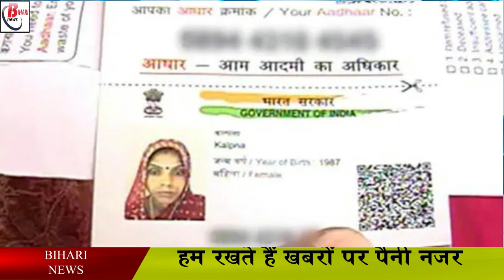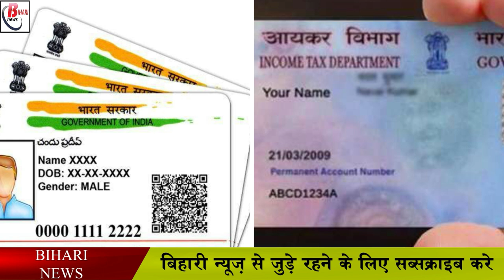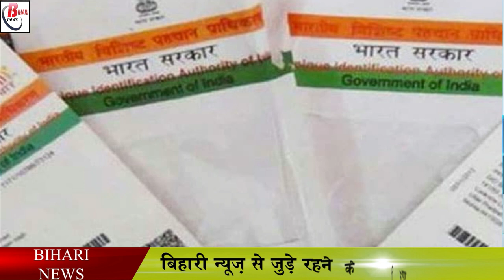अपने आधार को खुद से करे अपडेट , नहीं होगी सुधार केंद्र जाने की झंझट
UIDAI, the issuing body of Aadhaar, has given great relief to the people. Under this, by following some steps, you can update your name, address, date of birth, mobile number, gender etc. This facility was closed midway, but the organization has started it again. You can make corrections in name, address, mobile number, gender, and date of birth through the online Aadhaar correction portal. For this, first you have to visit AADHAR Self Service Update Portal ssup.uidai.gov.in.